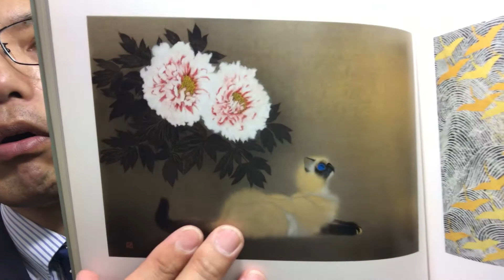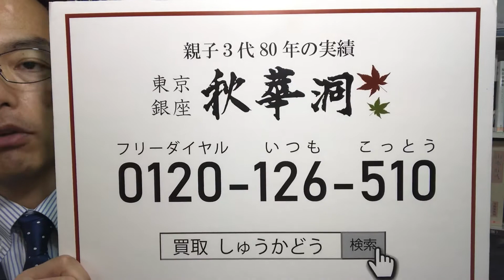加山又造の若い抽象作品もキッチリ査定買取致します。 絵画骨董買取プロ 秋華洞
ネコや琳派だけじゃない！
加山又造がアメリカに出品していた頃の抽象作品も高く評価査定して買取します！